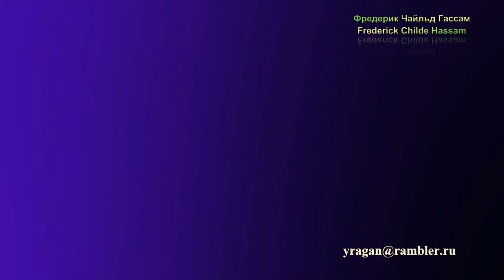Фредерик Чайльд Гассам Frederick Childe Hassam биография работы